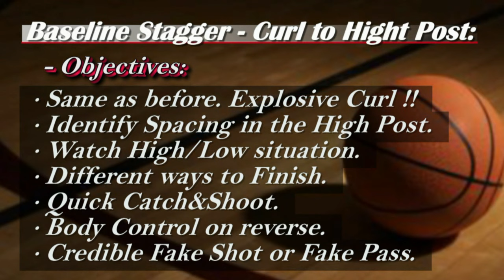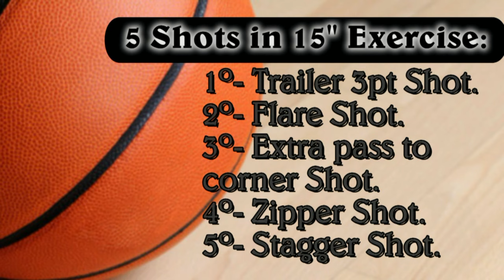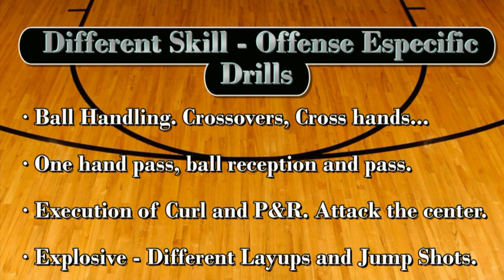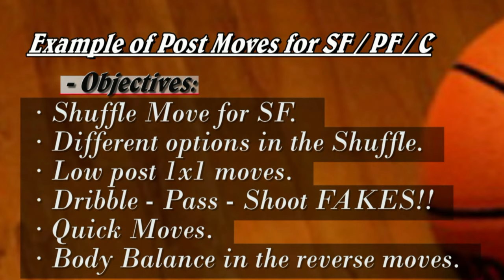Laura Quevedo - Basketball Technification 2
Offense technification - Shooting drills and exercises for SG / SF / PF. (part 2)

Music of the video:
Artist: Los